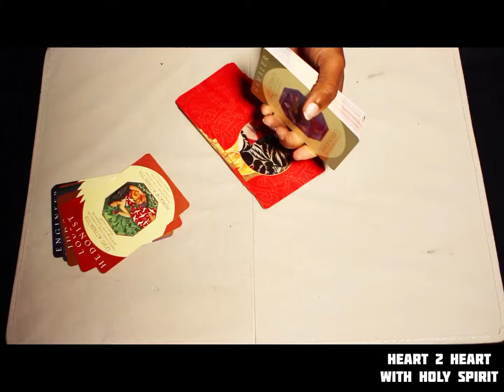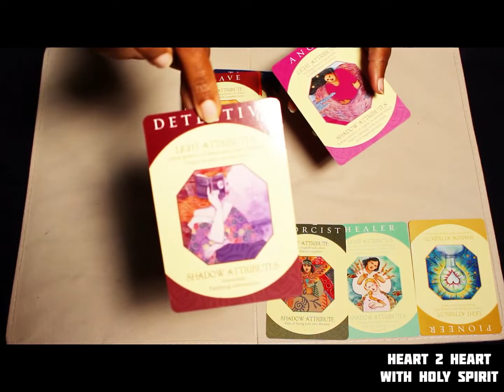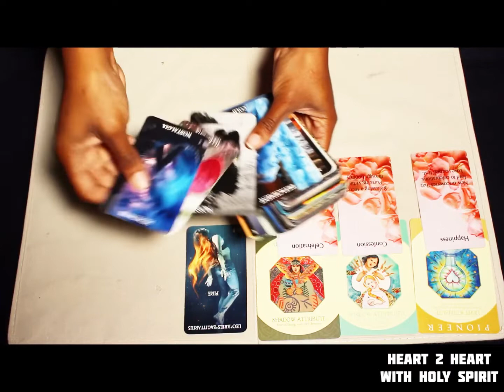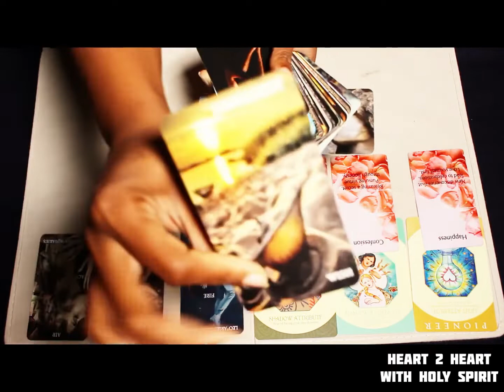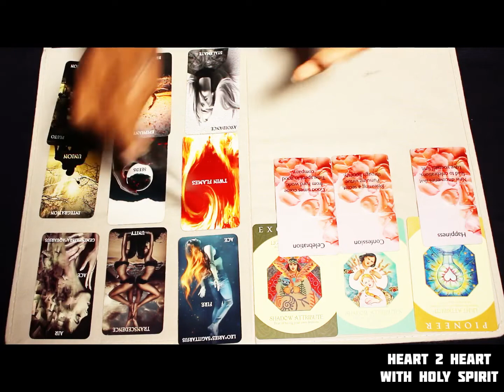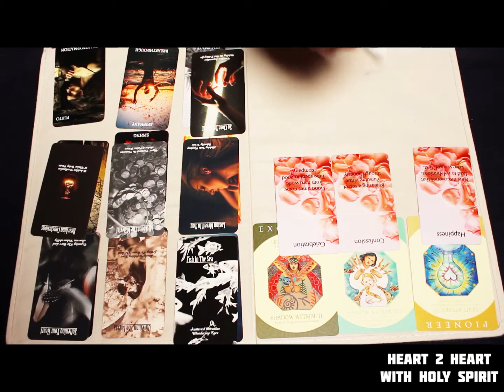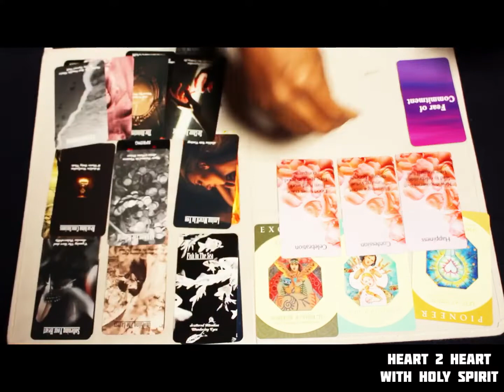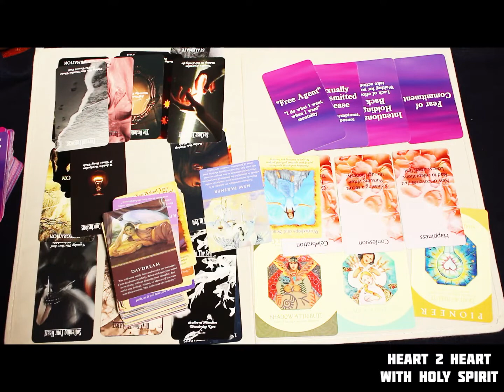YOUR LIGHT IS BLINDING ON ALL PLATFORMS! THIS PERSON FEELS YOU ARE THE ONLY 1 WHO CAN HEAL THEM!🌏😇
Let's grow together in Life, love & Kingdom relationships! Let's take to Awaken to our purpose & paths so we can live our divinely guided best lives. It's definitely time to have a HEART2HEART WITH HOLY SPIRIT❤️

*All messages are general. Take what resonates and leave the rest behind. Ask Spirit what should be your next move!